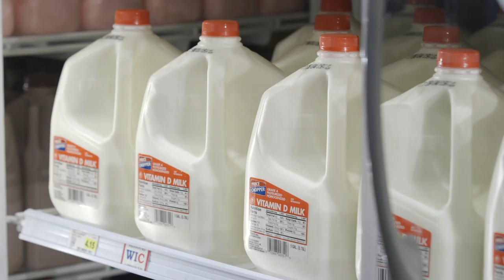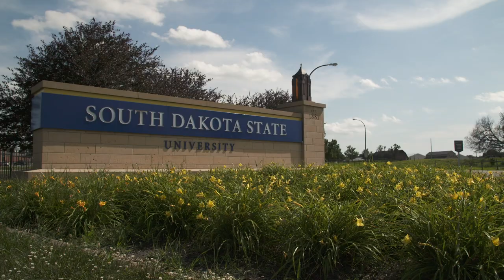What's Up at Holstein USA: Dairy Cow Health Impacts Human Health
In this report, meet a dairy science researcher at South Dakota State University who is using molecular biology and precision dairy farming technology to improve cow health — and human health, too.